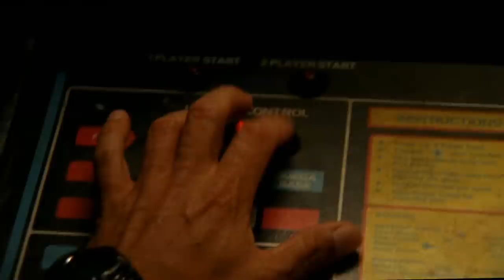Chuck S02E05 HD | Rush -- Tom Sawyer [Got Them All On My Zune]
Chuck: The Complete Collection Blu-ray

Using my links helps me greatly and doesn’t cost you a penny more! Thanks Guys

My camera and production gear if interested:

Elgato Pro
Fancy Camera
Vlog Camera

Rush -- Tom Sawyer is featured in Chuck!  If you are a fan of Chuck and music support these artists and purchase the songs! Hope you enjoy.  There is much more to come.